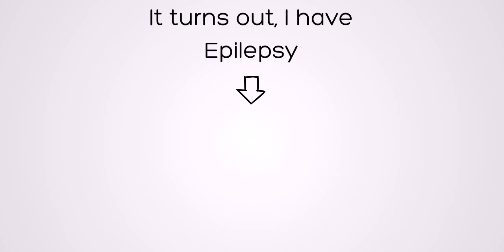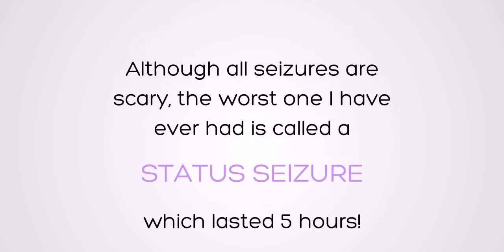Abi's Journey with Epilepsy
Epilepsy Durham Region Youth Ambassador, Abi, shares her journey with Epilepsy from diagnosis to now being 18 years old!